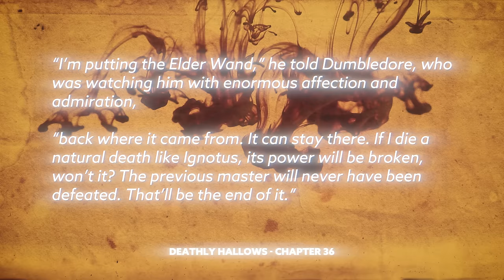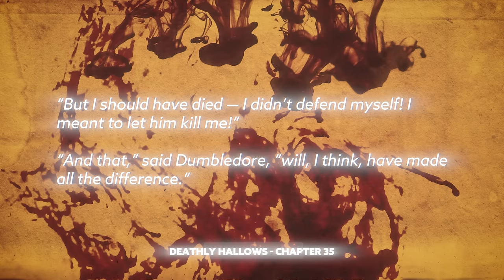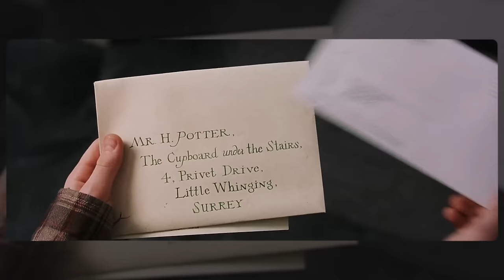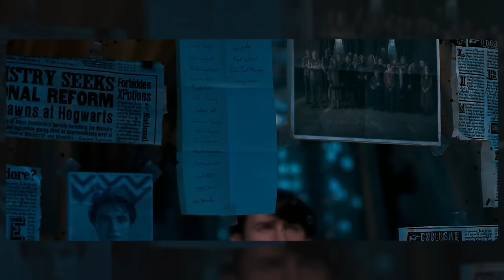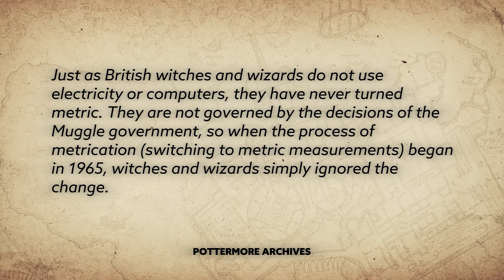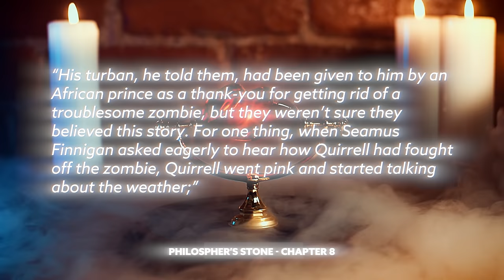Why Does Harry Potter GOOGLE AUTOFILL | Harry Potter Film Theory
Get a free Mystery Gift with your first monthly shipment when you sign up at boxofawesome.com/ and enter code SUPER.

Today J dives into the Wizarding World of Harry Potter to answer Google's most asked questions about The Chosen One: Harry Potter!  Why does Harry always go back to the Dursleys? Why Does Harry Drop the Resurrection Stone? Why Does Harry Potter always wear the same shirt? And WHY does it make me so happy??